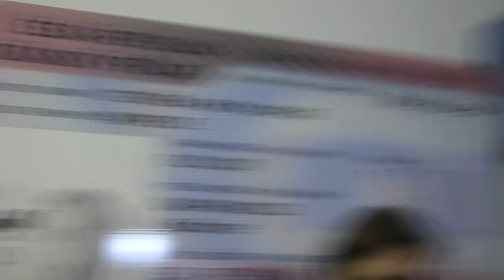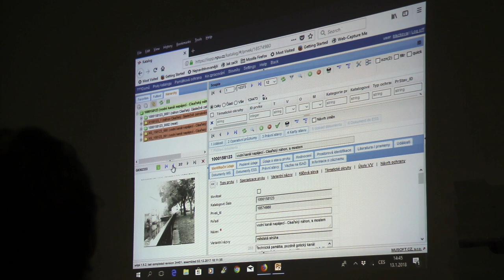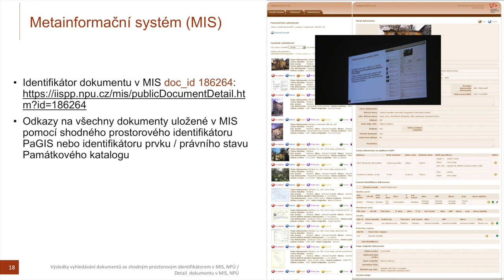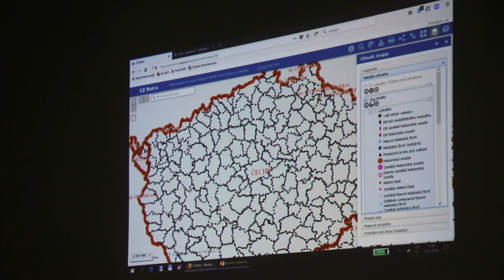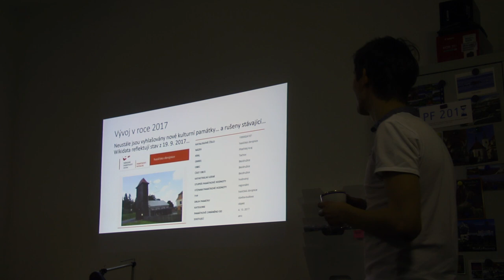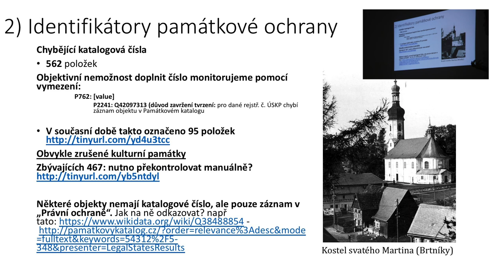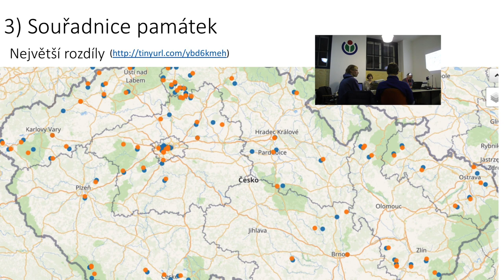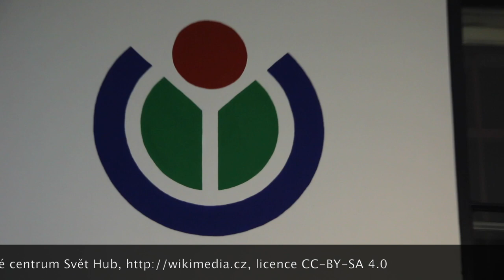Památkový Wikidata Workshop | Wikimedia Česká republika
První Wikidata workshop nového roku se zaměřil na česká památková data. Ukázali jsme si, jak vypadá struktura dat týkajících se českých památek, jaké věci umíme mapovat a jaké ještě ne, a zeptali se na věci, s kterými si nevíme rady.

Zúčastnili se pracovníci Národního památkového ústavu a Národní knihovny ČR.